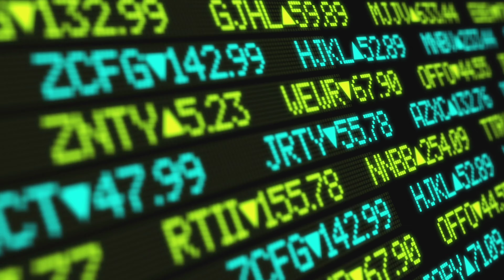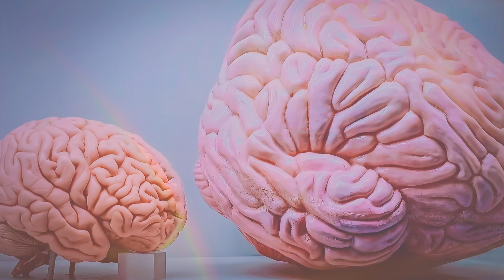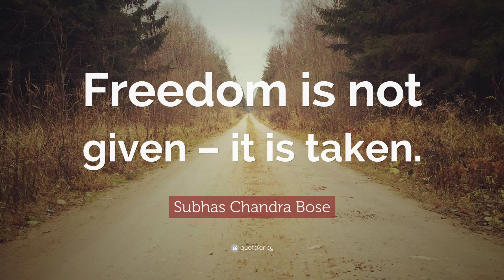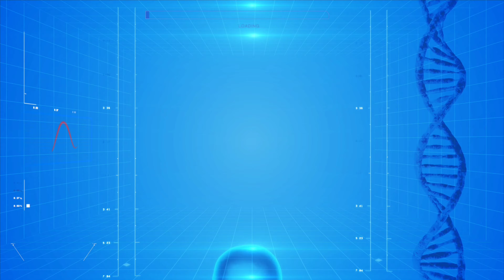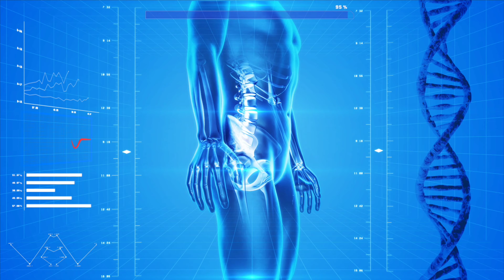തലച്ചോർ അതിന്റെ പൂർണ ശക്തിയിൽ ഉപയോഗിച്ചാൽ ❓️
സാങ്കൽപ്പിക ലോകങ്ങളിലൂടെയും സാധ്യതകളിലൂടെയും ഒരു ഇതിഹാസ യാത്രയിലേക്ക് നിങ്ങളെ കൊണ്ടുപോകുന്ന ഒരു മിനി ഡോക്യുമെന്ററി വെബ് സീരീസാണിത്. സമയം, സ്ഥലം, അവസരം എന്നിവയിലൂടെ ഒരു സാങ്കൽപ്പിക സാഹസികതയിൽ ഞങ്ങളോടൊപ്പം ചേരുക.